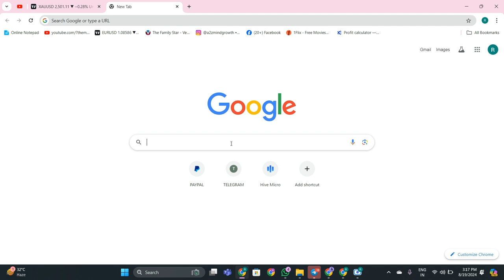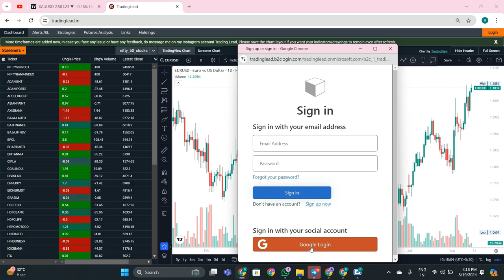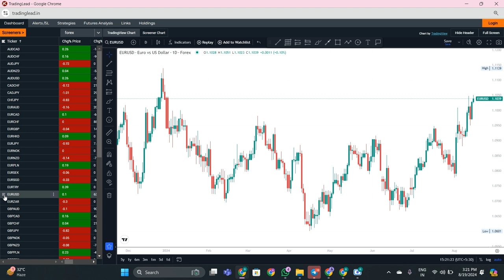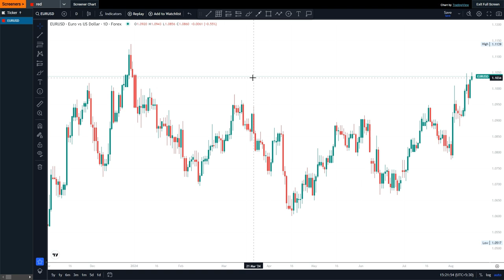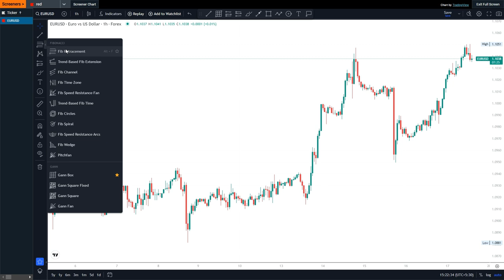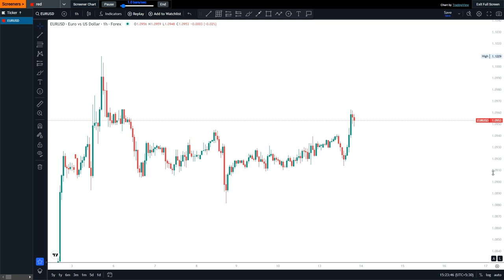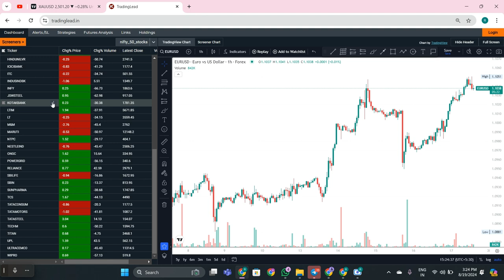Add Unlimited Indicators and Watchlist using Tradinglead.in website | Trading Lead | TradingView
- Bar Replay
- Unlimited Watchlists
- Unlimited Indicators
- Indian Stock Market Realtime Data
- Forex Currency Pair Realtime Data
- Flag tickers

tradingview for beginners
Tradingview Tricks
how to use bar reply for free

tradinglead charting platform bar replay for lower timeframe
How to use more indicators in TradingView using ChatGPT | Hack Indicators limit | TradingLead
Get Trading premium feature for free using this website.
How To Use TradingView For Beginners (FULL Tutorial 2024)
Tradingview Tutorial | Tradingview ko kaise use karen |How to use Tradingview Chart Trading Software
Tradingview Tutorial: 11 Trading Hacks । Tradingview Premium Free | Tradingview ko kaise use kare